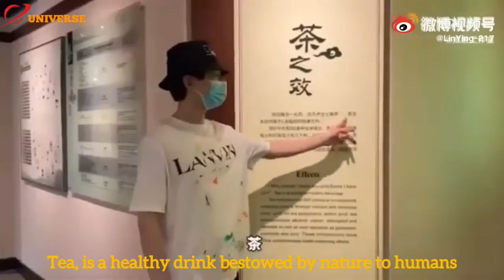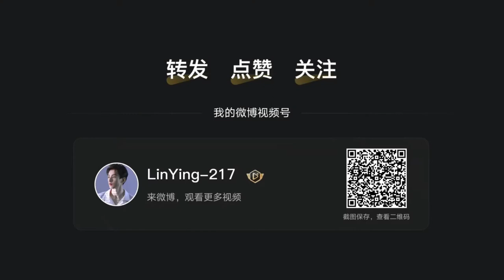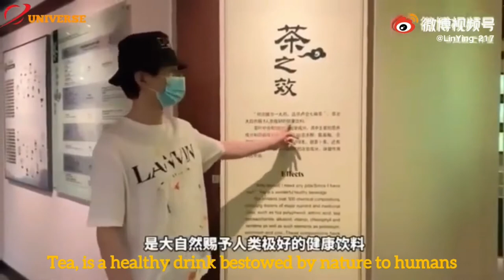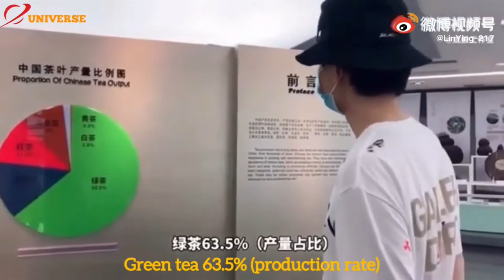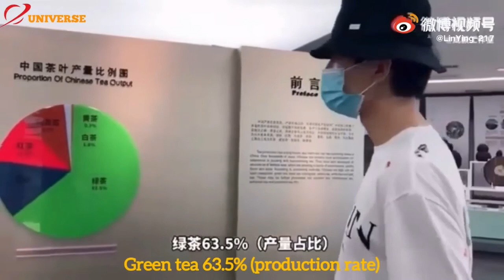Visit the tea plantation and go to the tea exhibition (Eng subs)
English subs: Cheng Yi's Universe
Source: Collection